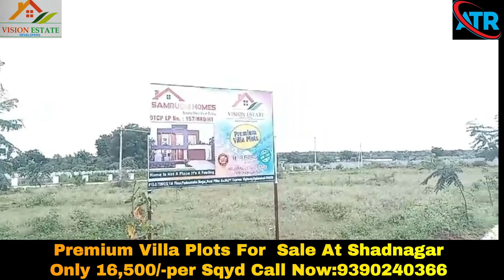Premium Villa Plot For Sale At Shadnagar Call Now:9701658006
Premium Villa Plots For  Sale At Shadnagar X Road,Haji Pally Village.
DTCP & RERA Approved with LP No:157/HRO/H1
Bank Loan Facility,Near By Developments,Microsoft,Amazon Data Centre,Adani Data Centre.
Just 2km From RRR.At Propossed Zoo Park.
Comes On Residential Zone,Near by Railway Station.
Just 2.5km From Shadnagar Bus Stand.No Hydra.
Minimum Plots Size 150 SQYD PRICE:16,000/-sqyd
 For any Marketing Please contact below details: We connect Direct buyer and tenants to you through our YouTube channel and social media one time payment only 16000. Rs
ATR Real estate is a dynamic and rapidly growing Real Estate development company. Established to offer credibility, transparency and quality to discerning customers, the company has grown to become one of the leading developers in Hyderabad. Currently,
We are dealing with Commercial Properties for Sale/Lease/Rent and We Have Residential Flats For Sale. In Ameerpet  Hyderabad. Please contact ATR real-estates for more properties details,